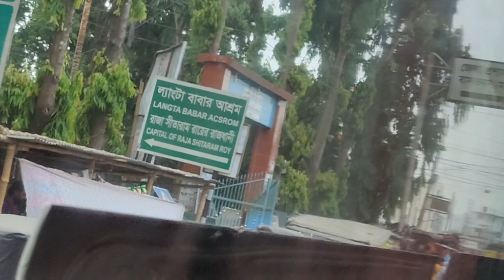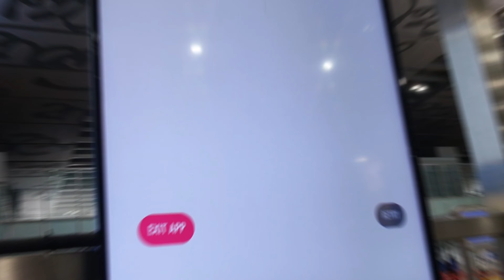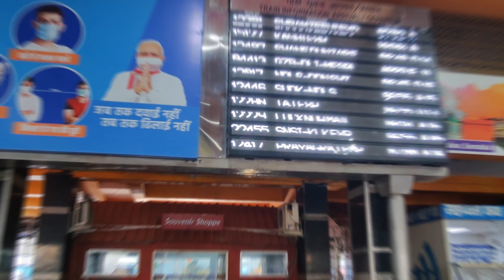Manali Vlog Part - 1, Dhaka- Kolkata- delhi- Chandigarh - Manali by road.Time & budget friendly vlog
Hei Guyz this is a 4K quality video of complete tour guide of how to reach Dhaka to Manali by road and air at minimum cost.

Its a both time and budget friendly vlog.Hope this will help you to plan your next vacation.

For important information watch bellow -

Royal Coach - 1600Bdt / per person

Kolkata to Delhi
Travel agent to book air ticket
Fb Page - Fly Far International
Ticket Fare - 7500bdt / per seat

Delhi to Chandigarh

To book train ticket contact
Md. Yasin Siddique

Song Credit

Kolkata
Movie - Prakton
Singer - Anupam Roy,Shreya Ghoshal

Delhi 6
Movie - Delhi 6
Singer - Blaaze Benny, Tanvi,Viviane,Claire
Director - A.R Rahman